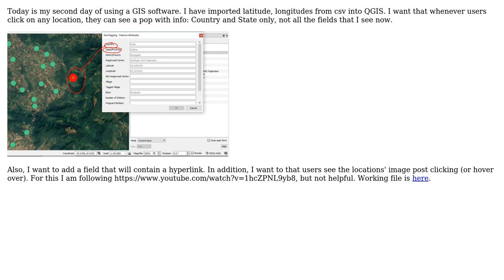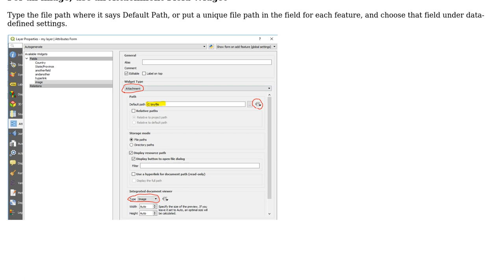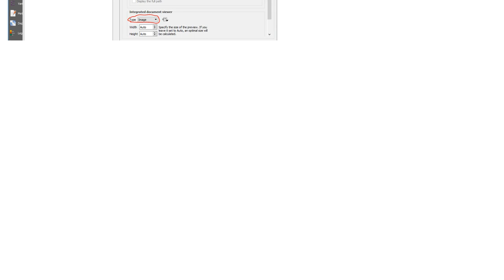GIS: Add images and other text in QGIS 3.0.2 (Windows)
With thanks & praise to God, and with thanks to the many people who have made this project possible! | Content (except music & images) licensed under CC BY-SA | Music | Images & others | With thanks to user Kadir Sahbaz user csk user Ajeet and the Stack Exchange Network Trademarks are property of their respective owners. You are responsible for your own actions.